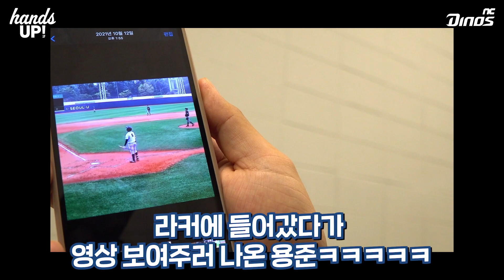투수 용준?! 타자 용준!! | 우천취소 영상 비하인드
타자 용준이 알립니다📣

오늘 경기는 비로 인해 취소되었습니다.